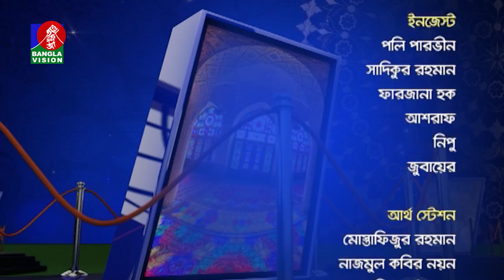Manob Jibone Islam Sundor O Sotto | Muhammad Abdur Rashid | BV Program | EP 146